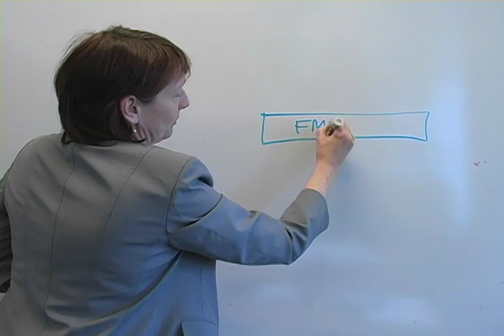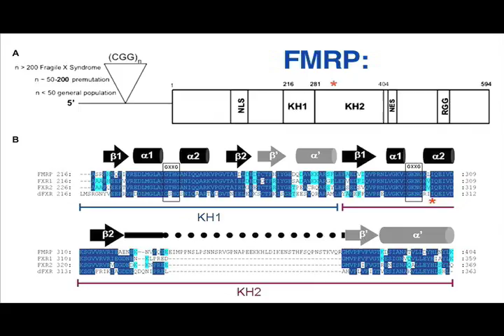Fragile X Syndrome: The Stories and the Science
Fragile X Syndrome: The Stories and the Science documents the lives of two families affected by Fragile X Syndrome and the scientific search for a cure. Filmed, Produced, Edited, and Directed by Beth LaBossiere.